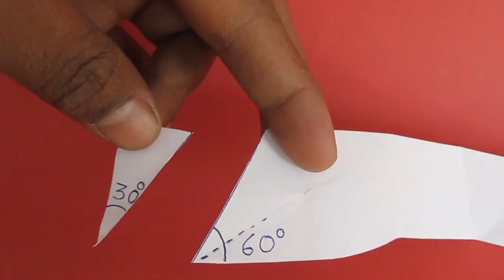PAPER KALEIDOSCOPE - HINDI - Rotate this model endlessly!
Fold a parallel strip of paper into equilateral triangles and glue it to make a rotatable Kaleidoscope. Flip the model and draw different patterns. Then rotate the model endlessly to see amazing patterns. This work was supported by IUCAA and Tata Trust. This film was made by Ashok Rupner TATA Trust: Education is one of the key focus areas for Tata Trusts, aiming towards enabling access of quality education to the underprivileged population in India. To facilitate quality in teaching and learning of Science education through workshops, capacity building and resource creation, Tata Trusts have been supporting Muktangan Vigyan Shodhika (MVS), IUCAA's Children’s Science Centre, since inception. To know more about other initiatives of Tata Trusts, please